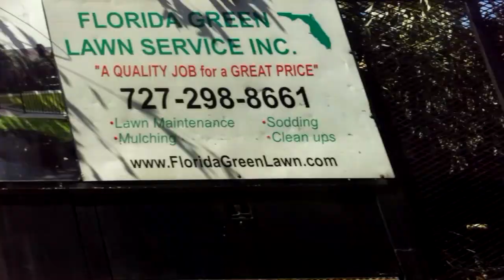США. Отвечаю на вопросы.Часть 2 - Климат во Флориде.